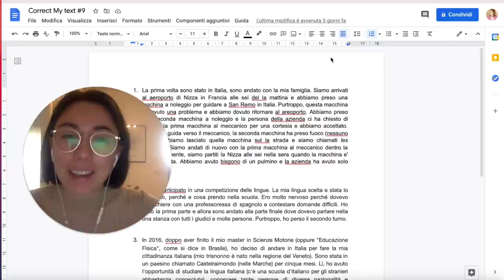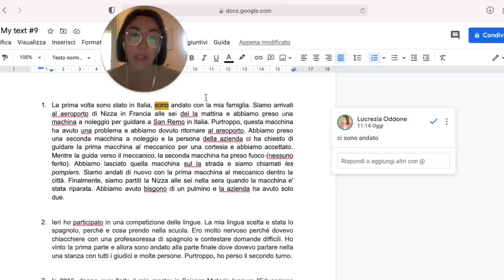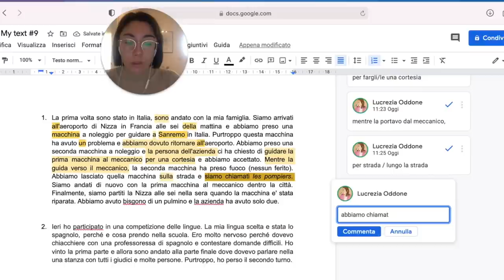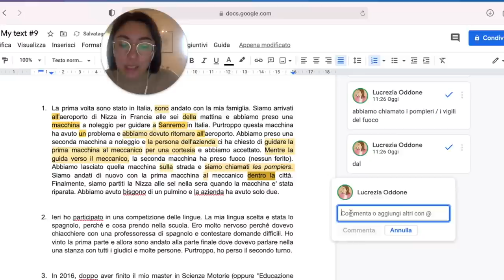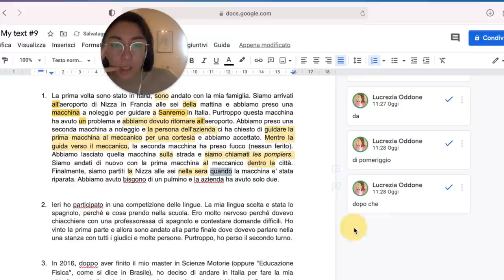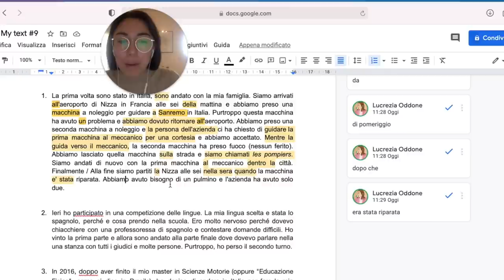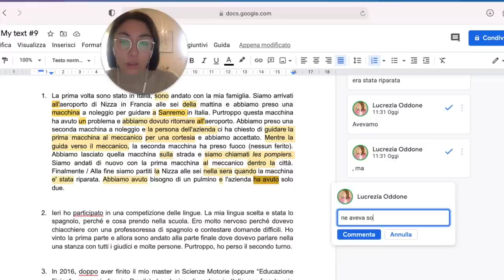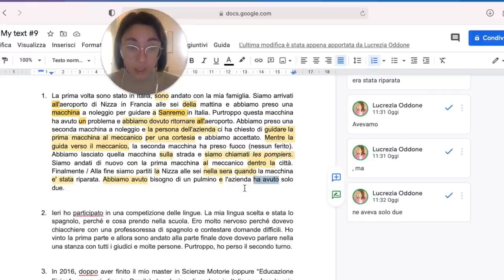Correct my text in Italian #9: un viaggio iniziato male (PASS PROSS vs IMPERFETTO, AL vs DAL, ...)